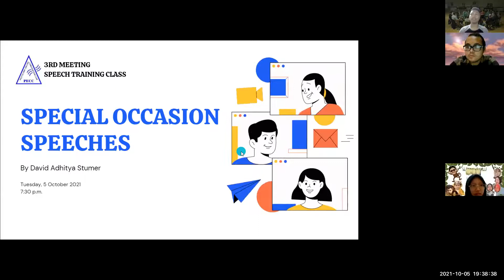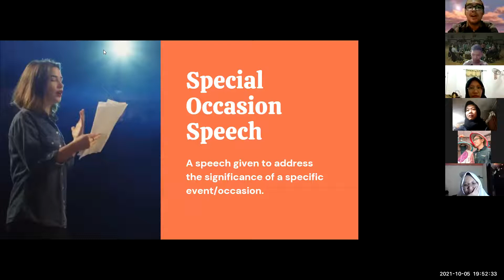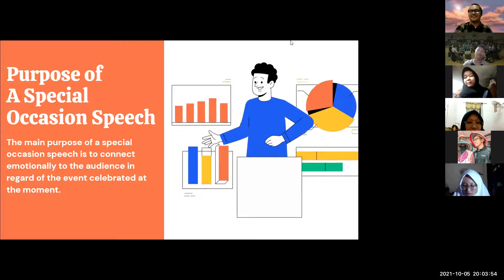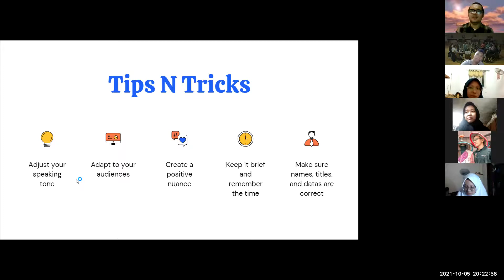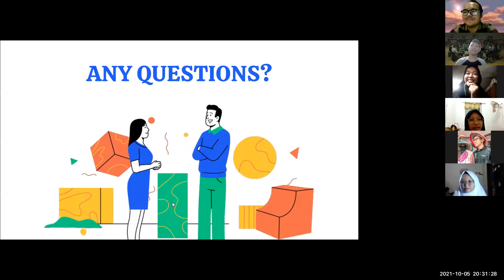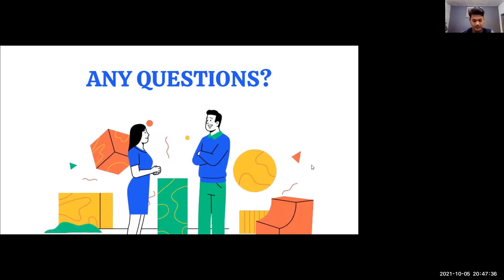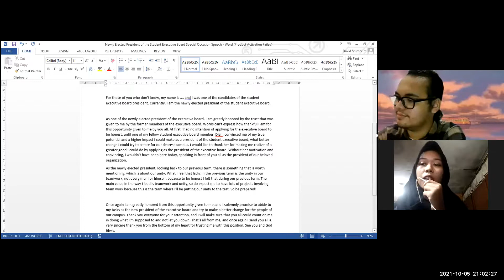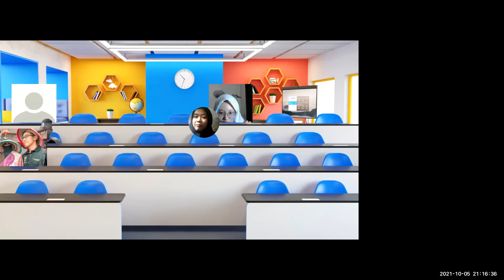Fourth Meets Speech Training Class